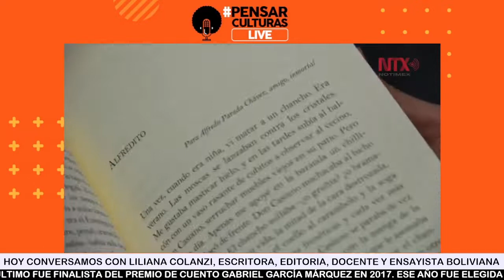Liliana Colanzi entre la ciencia ficción y lo fantástico.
Entrevista Literatura Bolivia Arte Gestióncultural Periodismocultural Hoy charlamos con Liliana Colanzi sobre varios temas, entre ellos, su peculiar forma de acercarse a la realidad, su conexión con el territorio, y lo que propone próximamente con la Dum Dum editora. Les esperamos desde las 20:00 en pensarculturaspodcast.